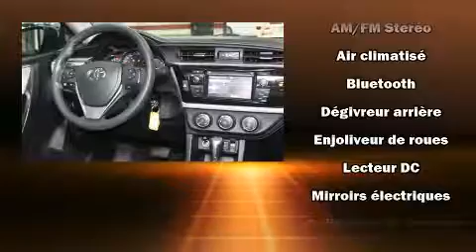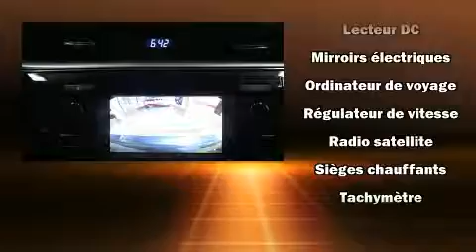2015 Toyota Corolla LE camera de recul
La Toyota Corolla 2015. Cette berline 5 passagers affiche moins de 60 000 km au compteur. Ce véhicule offre une transmission automatique à traction avant et un moteur 4 cylindres de 1,8 L. Toyota a mis la priorité sur la commodité, l'efficacité et le style en incluant: l'ouverture automatique de la glace du conducteur, un compte-tours, un ordinateur de bord, une banquette arrière à dossiers rabattables séparés, colonne de direction inclinable et télescopique, rétroviseurs extérieurs à commande électrique, et plus. Là où il fait plus froid, les occupants apprécieront à leur juste valeur les sièges chauffants et le dispositif de climatisation contrôlée. Vous apprécierez la musicalité de la chaîne stéréo, qui comprend une lecteur CD et une connexion MP3, commandes audio sur le volant, et 4 haut-parleurs parfaitement positionnés. Les occupants de ce modèle voyageront en toute sécurité grâce aux caractéristiques suivantes: coussins gonflables à l'avant avec détecteur de poids du passager, rideaux gonflables pour protéger la tête, système antipatinage, système d'assistance au freinage, la mise hors de fonction du système d'allumage, et freins antiblocage. Ce véhicule a été conçu en fonction d'exigeants impératifs de sécurité, vous partirez l'esprit tranquille. Nous souhaitons vous montrer ce véhicule en personne. Appelez sans délai pour réserver un essai routier.